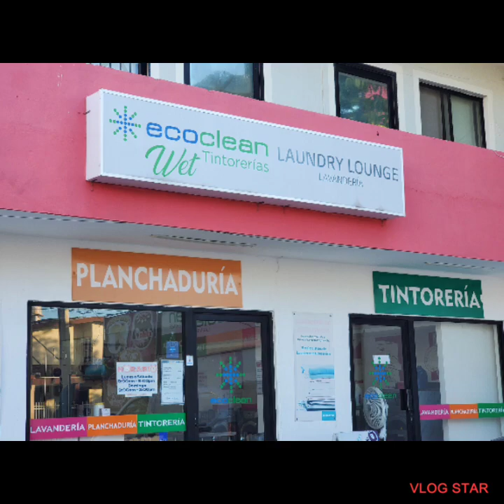A DAY IN THE LIFE ABROAD IN MERIDA MEXICO 🇲🇽 😍 [disclaimer [ I DON'T OWN THE RIGHTS TO THE MUSIC ]